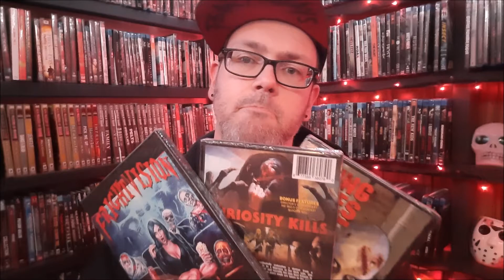Life Of A Collector: Hamilton Book Mini Haul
Hey friends, just a quick share of a few flicks I ordered - Definitely check that site out, they have some cheap stuff that might catch your eye!